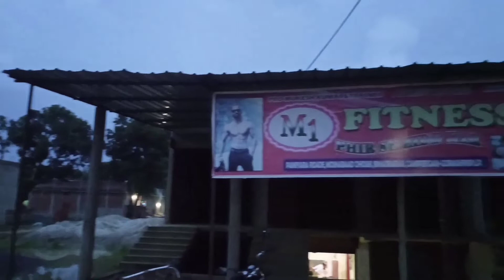GYM MAIN MAJA AA GYA | MY SECOND VLOG | MY SECOND VLOG TODAY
how to second vlog
how to second vlog viral
how to viral my second vlog
how to viral second vlog on YouTube
how to shoot second vlog
how to upload second vlog YouTube
how to edit second vlog
how to introduce yourself in your second vlog
how to viral your second vlog
how to my second vlog

aa gya gym me maja

gym kar ke maha aa gyan

gym me maja aa gayagym main maja aa gya my second vlog my second vlog today

my second vlog in sorve joshi

gym blog kaise banaye

 gym vlog

gym workout

my second vlog in gym